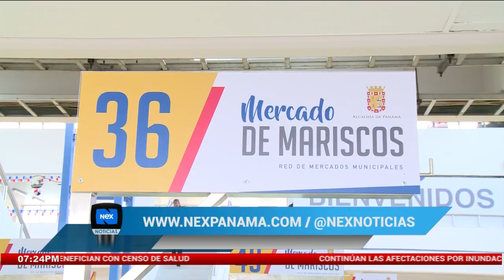Reinauguran área minorista del Mercado de Marisco